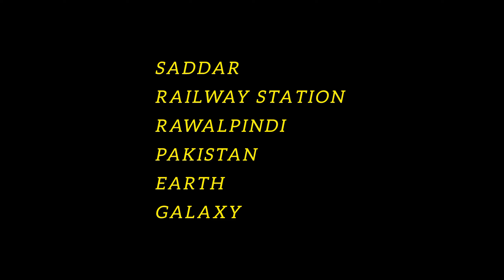SHOES MARKET MAI SCAM HUA HMARY SATH YA NHI🤔😱- Saddar Rawalpindi Shoes Bazar - Railway Station Bazar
Your Searches (ignore it)

5 months aseel chicks
Aseel chicks for sale in delhi
Best broiler chicken breeds in india
Exotic chicken breeds in india
Broiler chicken breeds in india
Top 10 aseel murga in india
Indian rooster breeds
Best aseel breed in india
Desi chick brooding
How to start desi poultry farm
100 desi chicks poultry farm
small desi poultry farm
desi murga vs farm murga
desi chicken eating
desi chicken farming profit
desi chicken food blog
how to grow desi chicken fast
desi chicks care
desi chick growth
desi chick growth 1 to 6 months
aseel chicks fast growth tips
aseel chicks fast growth food
aseel murga short video
aseel chicks male female difference
vintage farming
foster farms chicken commercial
vietnamese farming
why we need food
indian mammals
producer's pride guardian chicken coop
farm life philippines
coconut dry chicken
blogger bangladesh
chicken tractor wheels
chicken recipe for toddlers
diana chicken
poultry farm profit
pakistani aseel murga
hen farming in india
aseel murga farm
bird farming in india
desi poultry farm training
aseel chicks growth tips
chicken business in pakistan
chicken farming at home
aseel murga market
pure desi poultry farm
desi chicks farming
is fried chicken bad for you
chicken disadvantages for health
how to start a chicken business at home
development of poultry industry in india
modern poultry farming in india
poultry farm full information
murgi farm business in india
best desi poultry farm
desi poultry farm profit
chicken farming in america
desi murgi contract farming
chicken farming in pakistan
how to make best desi chicken
poultry farm business plan india
healthy desi chicken recipe
desi murgi growth medicine
desi hen farming at home
desi chick growth day by day
how to make desi chicken at home
desi chicken poultry farm
black chicken farming in india
poultry farming cost and profit in india
benefits of having chickens
chicken farming in india
country chicken farming business plan
how much do chicken farmers make
difference between desi chicken and broiler
how much profit in poultry farming in india
how chicken farming business
pure desi chicken farming
desi poultry farm in maharashtra
importance of poultry industry in india
chicken poultry farm business plan
desi poultry farm business plan
benefits of poultry farming
desi chicken farm house design
The benefits of desi chicken farming
how to start poultry farming business at home
how to start desi murgi farm
The benefits of raising desi chickens
How to care for desi chickens
Desi chicken breeds
desi chicken farming for beginners
desi chicken breeds in india
What to feed desi chickens
How to breed desi chickens
Desi chicken farming in India
exotic pets in india
birds vlog pakistan
peela aseel chicks
cute chicken
small chicken farm
pakistani aseel
how to identify aseel chicks
my aseel farm
aseel market in india
chicken vlog india
chicken breeds in india